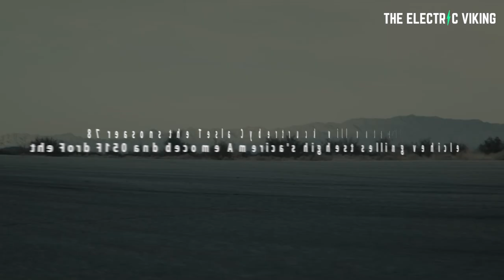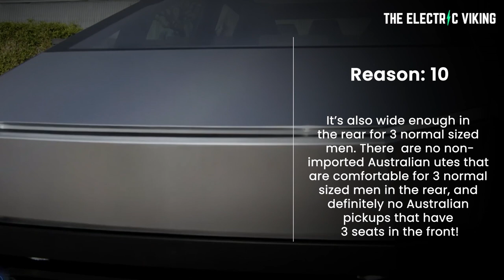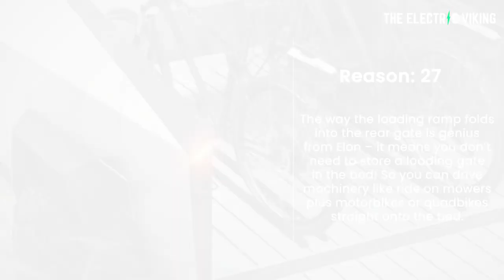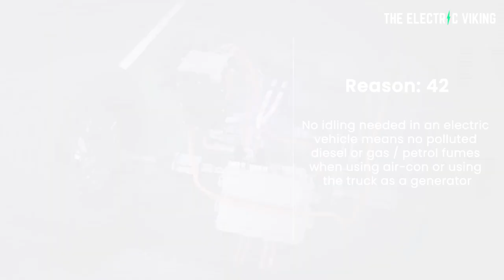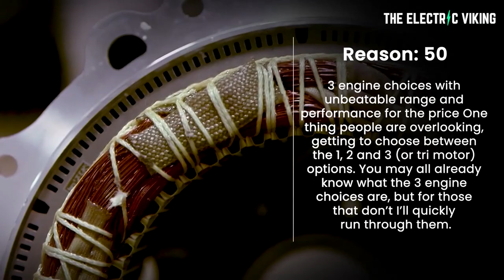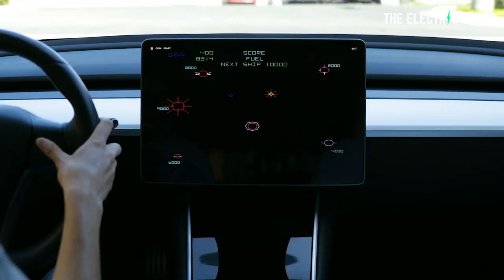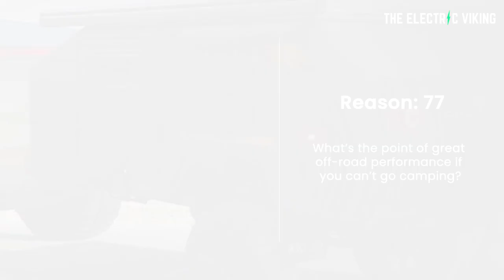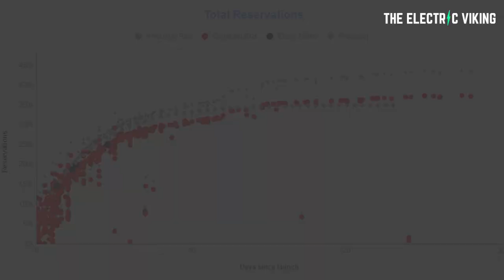87 reasons the Tesla Cybertruck will outsell the Ford F150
87 reasons the Tesla Cybertruck will outsell the Ford F150.

Tesla $25,000 electric car: Franz von Holzhausen features in Tesla China chief designer recruitment video - Electrek